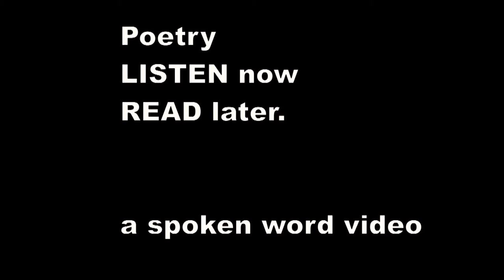Ivor Gurney - The Estaminet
THE ESTAMINET

The crowd of us were drinking
One night at Riez Bailleul,

The glasses were a-clinking,
The estaminet was full ;

And loud with song and story
And blue with tales and smoke,-

We spoke no word of glory,
Nor mentioned " foreign yoke."

But yarns of girls in Blighty ;

Vain, jolly, ugly, fair,
Standoffish, foolish, flighty —

And O ! that we were there !

Where never thuds a "Minnie,'
But Minnie smiles at you

A-meeting in the spinney,
With kisses not a few.

And of an inn that Johnson
Does keep ; the " Rising Sun."

His friends him call Jack Johnson,
He's Gloster's only one.
40

And talk of poachers' habits

(But girls ever and again)
Of killing weasels, rabbits,

Stoats, pheasants, never men,

Although we knew to-morrow

Must take us to the line,
In beer hid thought and sorrow,

In ruddy and white wine.

When all had finished drinking,
Though still was clear each head,

We said no word — went slinking
Straight homeward (?), into bed (?).

O never lads were merrier
Nor straighter nor more fine,

Though we were only " Terrier "
And only, " Second Line."

O I may get to Blighty,

Or hell, without a sign
Of all the love that filled me,

Leave dumb the love that filled me,
The flood of love that filled me

For these dear comrades of mine.